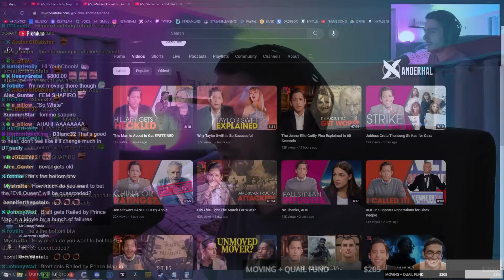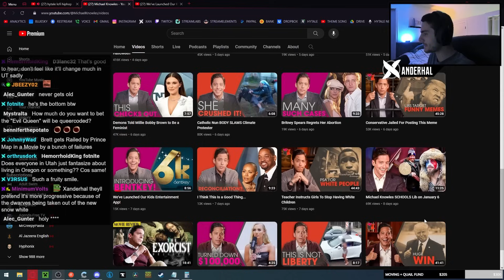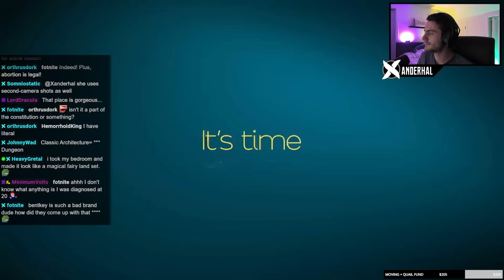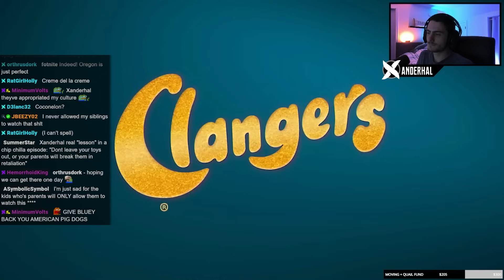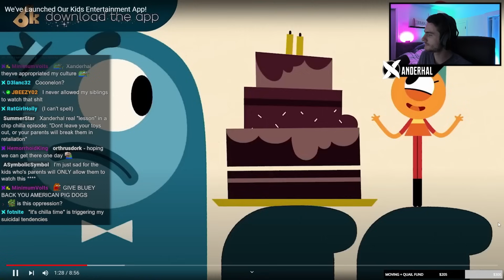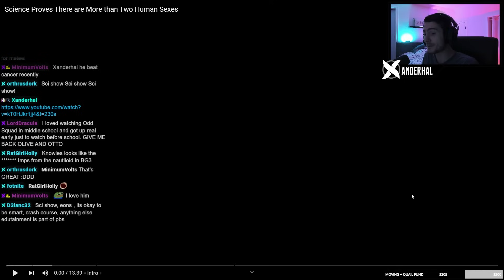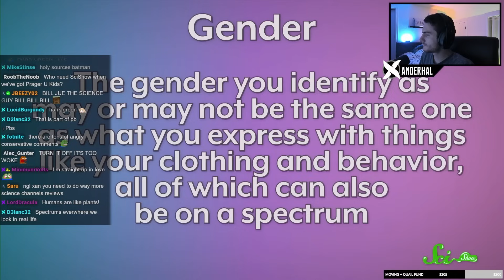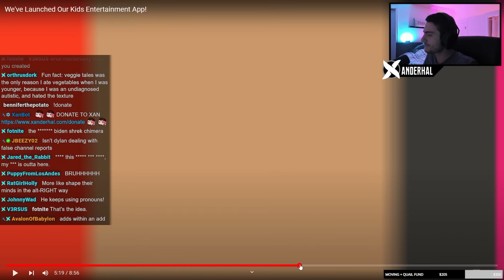Daily Wire's Plan To Indoctrinate Children